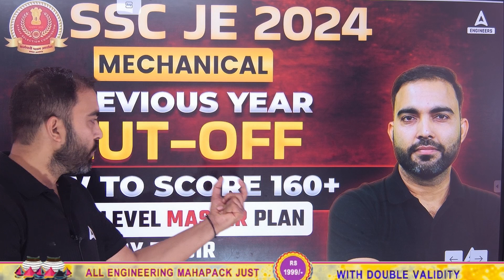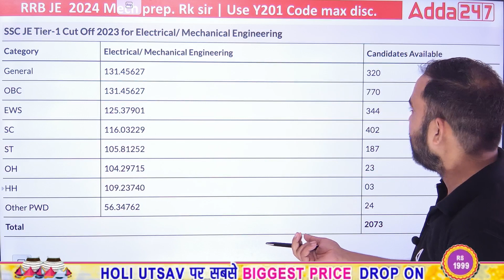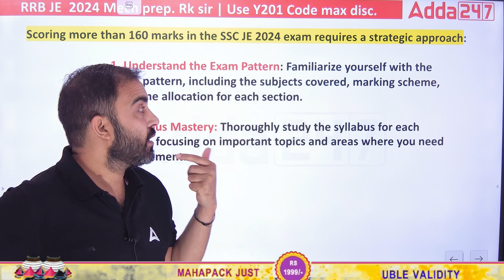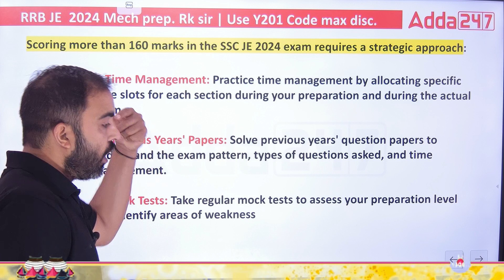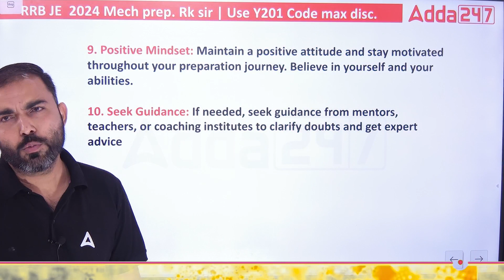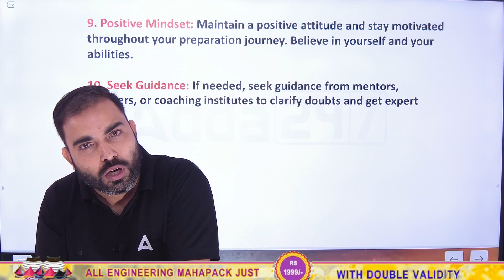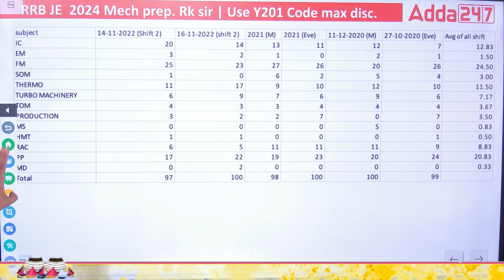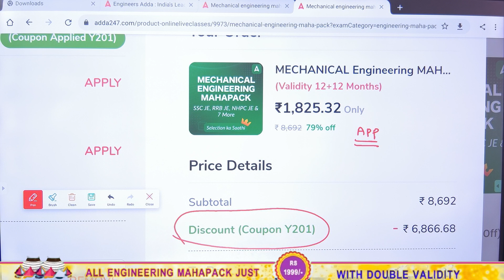SSC JE 2024 | SSC JE Mechanical Cut Off 2023 | SSC JE Mechanical Preparation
SSC JE 2024 | SSC JE Mechanical Cut Off 2023 | SSC JE Mechanical Preparation | SSC JE Mechanical Engineering | SSC JE Mechanical Syllabus 2024 | SSC JE Mechanical Expected Cut Off 2023 | SSC JE Cut Off 2023 | SSC JE Previous Year Cut Off | By RK Sir

🔴🔴 Batches 🔴🔴

🔴 🔴 Mahapack 🔴 🔴

8:00AM            Current Affairs      Pinki Mam          All AE/JE Exams
10:00AM          GK/GS                   Pinki Mam         RRB ALP 2024
12:00PM           Science                 Deepmani Sir    RRB ALP 2024
1:00PM             Maths                   Ankit Sir            RRB JE/ ALP 2024
2:00PM            Science                  Deepmani Sir    SSC JE / RRB JE 2024
3:00PM            GK/GS                   Pinki Mam         SSC JE / RRB JE 2024
5:00PM            Mechanical Engg   Shivam Sir         SSC JE / RRB JE 2024
6:00PM            Mechanical Engg   RK Sir                 SSC JE / RRB JE 2024
6:00PM            Electrical Engg        Abhinesh Sir     SSC JE / RRB JE 2024
7:00PM            Civil Engg               Pramod Sir        SSC JE / RRB JE 2024
8:00PM             Civil Engg              Rajat Sir             SSC JE / RRB JE 2024
9:00PM            Electrical Engg        Anant Sir           SSC JE / RRB JE 2024